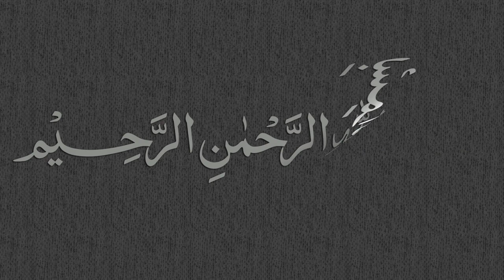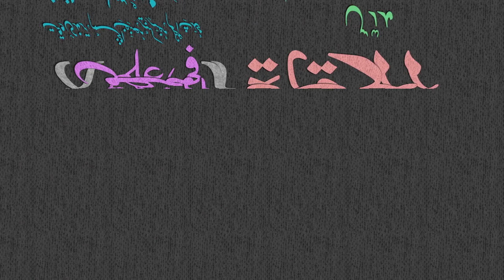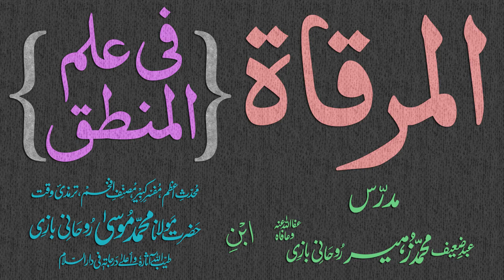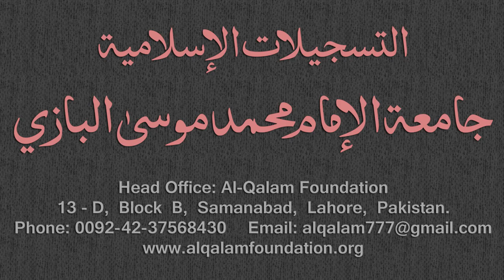Mirqaat Dars - 61 - Page - 029 - Maulana Muhammad Zuhair Albazi - 05/02/2011